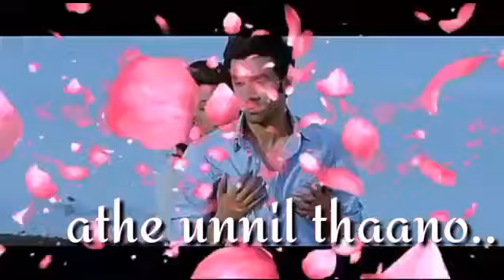Subscribe Paatu Cassette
tamil whatsapp status video love failure,
good morning whatsapp video song,
good morning whatsapp status video,
good morning whatsapp message,
good morning whatsapp status song,
morning whatsapp status,
morning whatsapp video,
morning whatsapp,
morning whatsapp status video,
morning whatsapp status tamil,
morning whatsapp video song,
morning whatsapp message,
night whatsapp status,
night whatsapp video,
night whatsapp status video,
night whatsapp status tamil,
night whatsapp,
night whatsapp status song,
night whatsapp message,
whatsapp gud morning video,
whatsapp gud mrng status,
whatsapp gud mrng videos,
whatsapp gud morning images,
whatsapp gud mrng images,
whatsapp good morning videos,
whatsapp gud mrng video download,
whatsapp gud night video,
whatsapp gud night messages,
whatsapp gud night status,
whatsapp gud nite videos,
whatsapp gud nite sms,
whatsapp gud night,
whatsapp gud ni8 images,
gud nite whatsapp status,
gud nite whatsapp status tamil,
for whatsapp,
for whatsapp status video song,
for whatsapp status song,
for whatsapp video,
for whatsapp status video love,